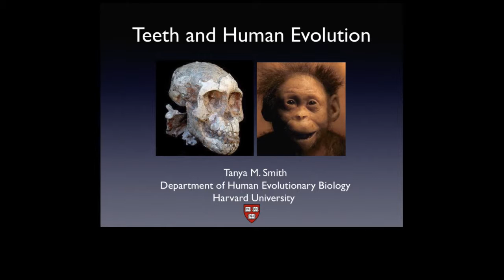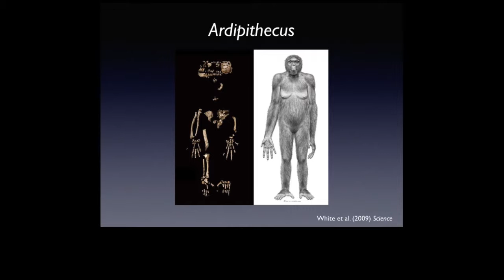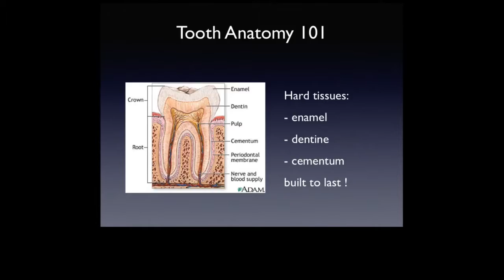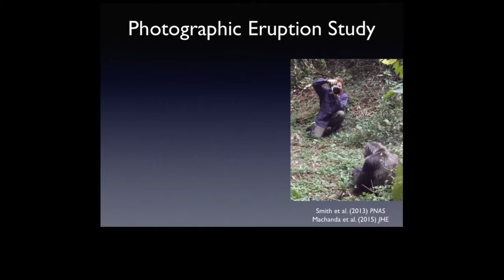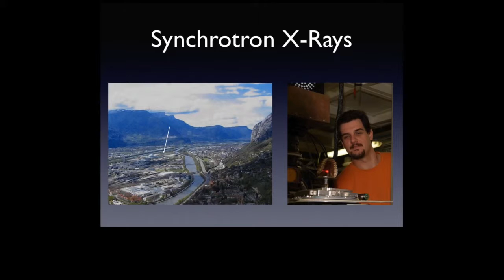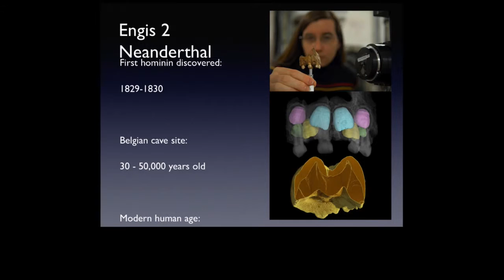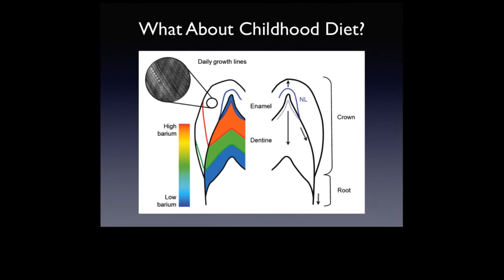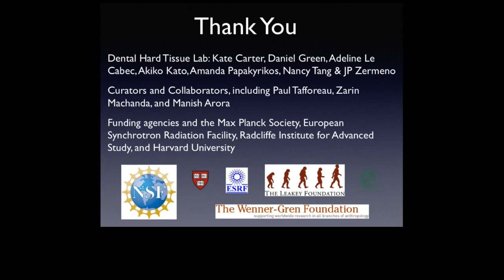Teeth and Human Evolution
Modern humans and our closest-living ape relatives differ in developmental and reproductive biology, as well as in lifespans, but evolutionary anthropologists do not know when these distinctive characteristics evolved. It might seem that our development is invisible in the fossil record, but much can be learned from the faithful records of birth and growth embedded in teeth. Tanya Smith will discuss how she studies fossil teeth with state-of-the-art technologies to gain virtual access to these records and share what this research reveals about differences between Neanderthals and Homo sapiens, and about our evolution over the past seven million years.

Speaker: Tanya M. Smith, Associate Professor, Department of Human Evolutionary Biology, Harvard University

Recorded 5/5/2015 for Peabody Museum of Archaeology & Ethnology/Harvard Museum of Natural History